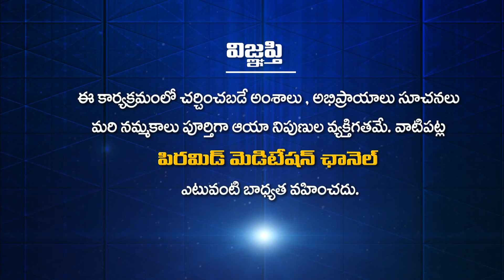There is no need to go to any ashrams | Gnana Dhaara Ep 29 | Tatavarty VeeraRaghavaRao | PMC Telugu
ఎటువంటి ఆశ్రమాలకు వెళ్లనవసరం లేదు.. | There is no need to go to any ashrams | Etuvanti Ashramalaku Vellanavasaram ledu.. | Gnana Dhaara Ep 29 | Tatavarty VeeraRaghavaRao | PMC Telugu
                            " ప్రతిక్షణం - సత్యదర్శనం "